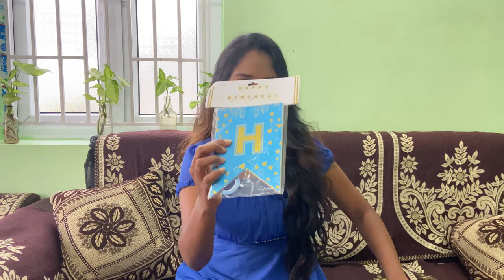HOW TO:BALLOON GARLAND at HOME|BIRTHDAY PARTY DECORATION|BALLOON ARCH GARLAND KIT|LOCK DOWN BIRTHDAY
Hey Everyone,

Happy to see you all.

Today we will be sharing you the easy birthday party decor that we did in home.

We  got this from flipkart for Rs. 450 , trust me it worth it. It was super cool decor and my niece liked it very much.